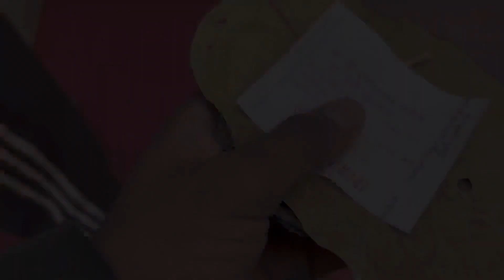Havy traffic in patiala happy new year